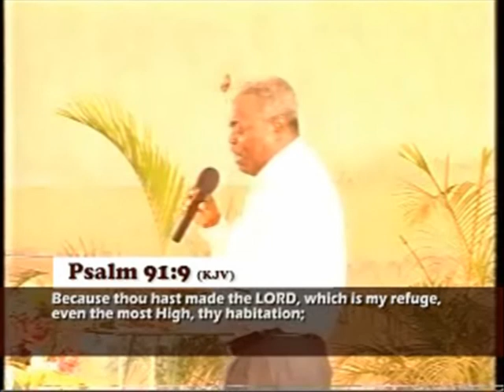EXPLOSIVE POWER OVER UNSEEN ENEMY 02 3 - PAS. W.F. KUMUYI